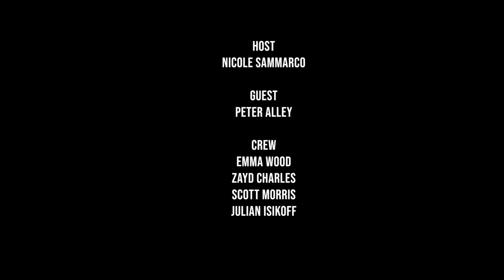Nicole's Review: Next Chapter - Peter Alley